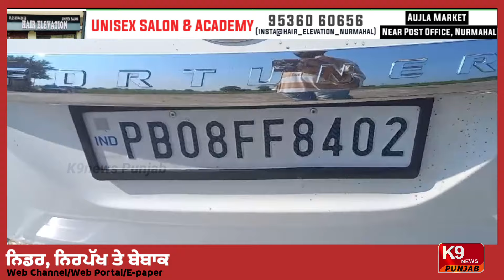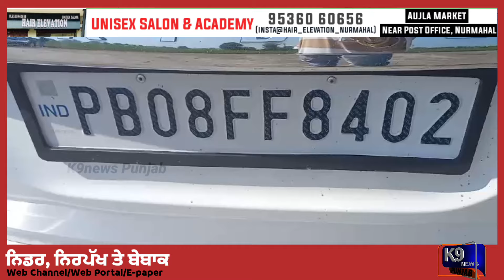Bilga:ਪੁਲਿਸ ਨੇ ਚਾੜਿਆ ਚੰਦ , ਪੰਜ ਕਿਲੋਮੀਟਰ ਤੇ ਪਹੁੰਚਣ ਲਈ ਲਾਏ ਢਾਈ ਘੰਟੇ ।